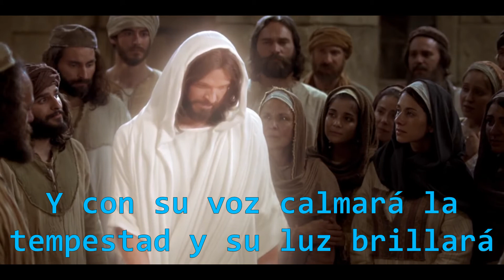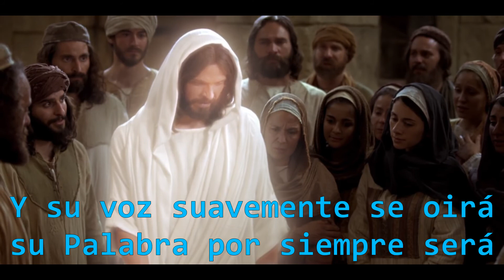La voz del Señor, Bertha Amado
¡Y SU VOZ SUAVEMENTE SE OIRÁ, SU PALABRA POR SIEMPRE SERÁ!